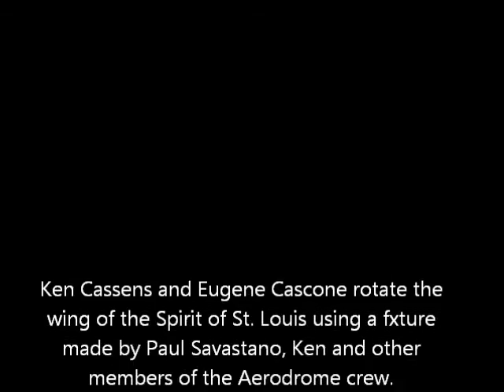Spirit of St. Louis - Old Rhinebeck Aerodrome, Wing rotation - August, 2015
Ken Cassens and Eugene Cascone rotate the wing of the Spirit of St. Louis reproduction on a fixture made by Paul Savastano, Ken and members of the Aerodrome crew.  The Spirit project is nearing completion...Come and visit the Old Rhinebeck Aerodrome in Rhinebeck, NY to see a weekend air show (every Saturday and Sunday Mid-June through Mid-October.  Open Weekdays mid-May through the end of October.  Check website for schedule and other details...